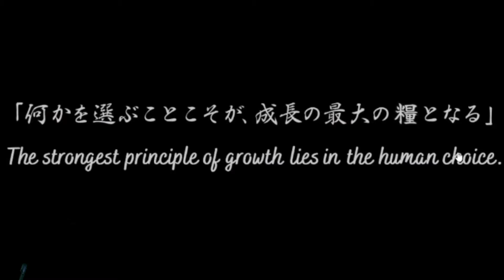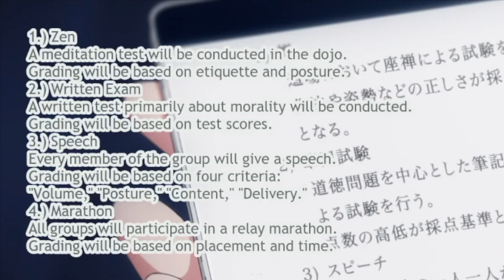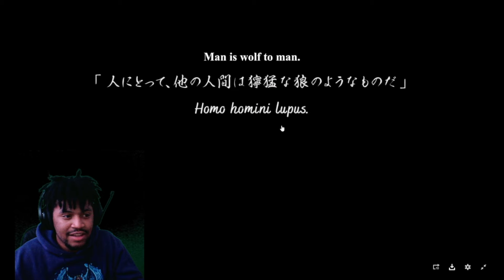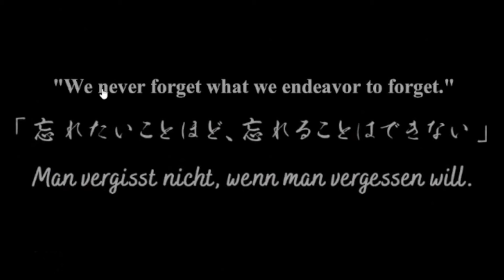This How Ayanokoji Movin' After The Fight?! | COTE Season 3 Reaction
Classroom of the Elite season 3 reaction. Jumping back into the mind games this season to get to Class A.
\SOCIALS/